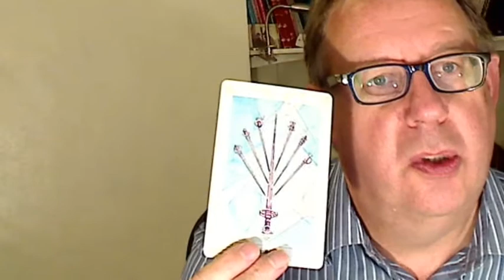Seven of Swords - why is it Futility? Thoth Tarot card meanings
Thoth Tarot card meanings: Seven of Swords, Futility. its a lighter colour to the 6 of Swords and you can see the swords there have the planetary symbols on them. We have the seven planets on the swords. Netzach in the suit of Swords does not represent such catastrophe as in the other suits